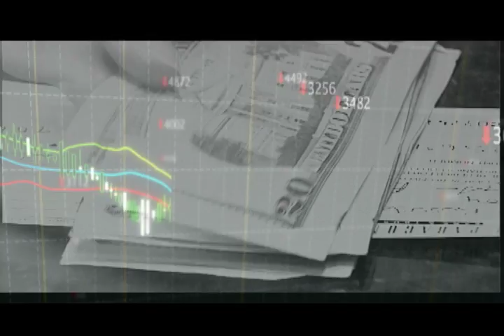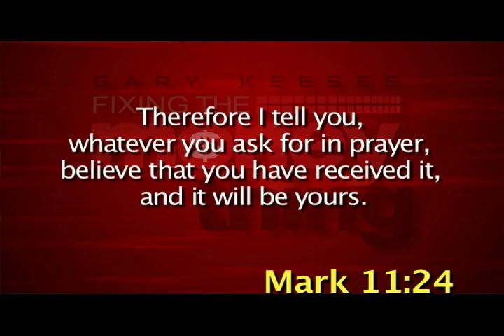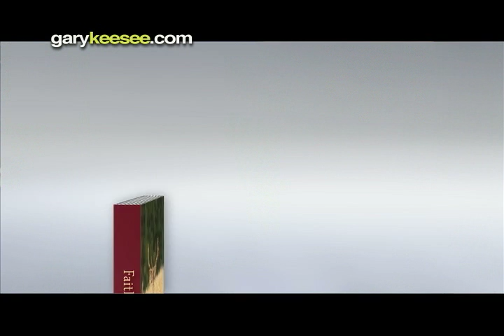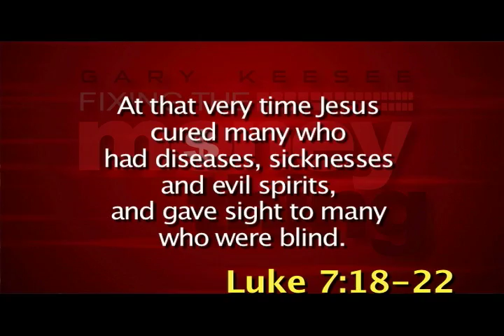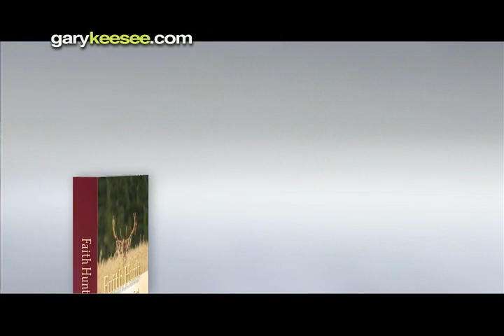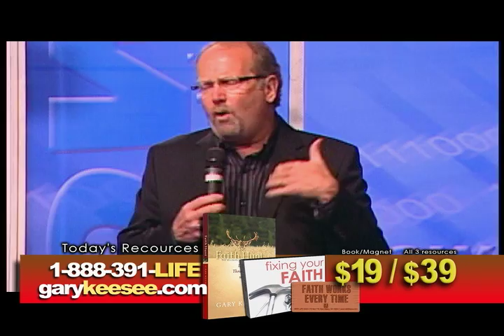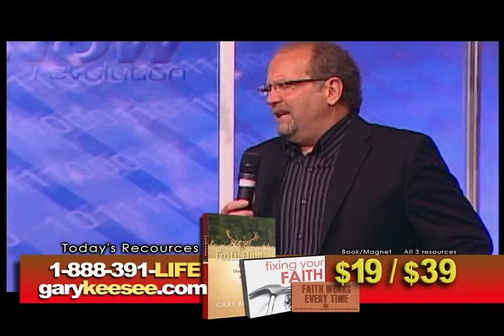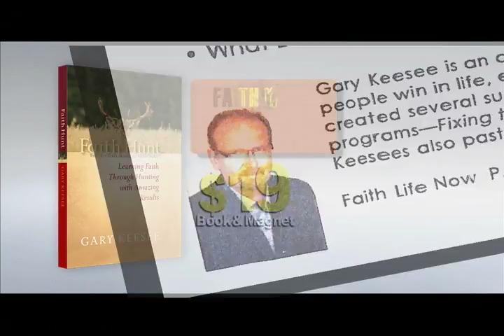Faith Hunt Pt. 2